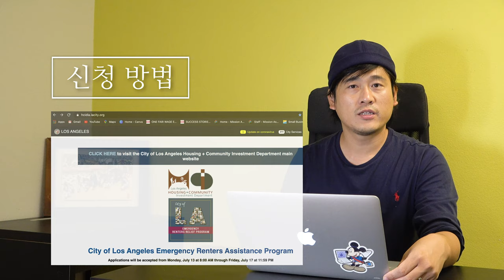[디테일] LA시 긴급 주거지원 프로그램 / 가구당 렌트비 최대 2000달러 지급 / 신분 상관 없이 신청 가능 / 공유해서 복 받자!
LA시 긴급 주거지원 프로그램

LA시는 코로나바이러스로 인해 경제적 피해를 본 임대인과 임차인을 돕기 위해 ‘긴급 주거지원 보조금 프로그램’(Emergency Renters Assistance Program)을 실시한다. LA시의회 의장인 누리 마르티네즈 의원이 제안한 것으로 시의회와 LA주택커뮤니티투자국(HCIDLA) 협조로 진행된다. 약 5만 가구에 지급될 예정이며 사업은 LA주택커뮤니티투자국이 맡는다.

 개요 및 자격요건

코로나바이러스로 인한 여러 가지 상황 때문에 임대료를 내지 못하는 LA시 거주민에게 지급하며 개인당 최대 1000달러, 가구당 최대 2000달러를 한 번 지급한다. 임대료는 개인에게 주는 것이 아니라 임대인, 즉 집주인에게 바로 지급한다. 임대료 지급 금액은 2020년 3월 1일 지급한 임대료를 기준으로 한다. 신청은 7월 13일(월) 오전 8시부터 17일(금) 자정까지 해당 웹사이트에서 진행된다.

• 이민 신분에 상관없이, LA시 거주민이어야 한다.

• 임차하고 있다는 것을 증명할 수 있어야 한다.

• 코로나바이러스 사태 전 가구당 소득이 중위 소득(AMI)의 80% 이하여야 한다.

2019년 LA시 저소득 기준(중위소득 80% 근사치)

가구 규모 1인 / 2인 / 3인 / 4인 / 5인 / 6인   / 7인  / 8인
소득 제한선 $58,450 $66,800 $75,150 $83,500 $90,200 $96,900 $103,550 $110,250

• 신청자는 지난 3월 13일 이후 코로나바이러스로 인해 수입이 감소했다는 것을 증명할 서류를 제출해야 한다.

 자주 하는 질문과 대답 (입주민)

• 어떻게 신청하나요?

신청자는 웹사이트(hcidla.lacity.org.)에 접속해 온라인으로 신청해야 한다. 신청은 7월 13일 월요일부터 17일 금요일 자정까지 진행된다. 컴퓨터가 없는 경우 LA시주택커뮤니티투자국으로 전화하거나, 대리인이 신청자를 대신해 온라인으로 신청할 수 있다. 영어를 하지 못하는 신청자는 오전 8시에서 10시 사이 핫라인을 통해 도움을 받을 수 있다.

• 선착순인가요?

선착순이 아니다. 7월 17일까지 신청이 다 끝나면 당국이 무작위로 추첨한다. 이 때문에 빨리 신청하든 며칠 늦게 신청하든 조건은 같다. 가구 구성원이 중복해 신청하면 시스템상 무자격으로 간주될 수 있다.

• 어떤 상황이 코로나바이러스로 인해 임대료를 낼 수 없는 것으로 판단되나?
- 직장이 폐쇄되거나 근무 시간이 줄어든 경우
- 데이케어나 학교가 문 닫아 소득이 줄었거나 교육비가 증가한 경우
- 신청자나 가족 구성원이 코로나바이러스로 감염돼 의료비가 들어간 경우
- 3월 13일 발효된 정부 비상 사태 선언으로 인해 소득이 줄어든 경우

• 당첨을 어떻게 통보 받나?

신청자는 무작위로 선정된다. 선정되면 이메일이나 전화로 통보가 간다. 그때 당국은 관련 서류를 제출하라고 요구할 것이다.

• 서류가 제대로 제출됐는지 어떻게 확인하나?

온라인 신청이 끝나면 확인 번호(Confirmation Number)가 컴퓨터 화면에 뜬다. 전화로 신청해도 확인 번호를 통지 받을 수 있다. 중요한 숫자이기 때문에 신청자는 이 번호를 따로 기록해야 한다. 신청 당시 이메일 주소를 입력했을 경우, 이메일로도 확인 번호가 전송된다. 만약 온라인 신청을 하고도 확인 번호를 이메일로 받지 못한 경우, 신청이 제대로 안 된 것이다.

• 신청 상태를 어떻게 확인하나

웹사이트(hcidla.lacity.org)에 들어가 확인 번호를 입력하면 처리 과정을 추적할 수 있다. 핫라인으로 전화해 도움을 요청할 수도 있다.

• 선정이 안 됐을 경우 다시 기회가 있나?

수혜자로 선정되지 않았을 경우, 대기자 명단에 올라갔다는 이메일을 받을 것이다. 신청서는 전산에 계속 남아 있으며, 나중에 펀드가 확보되면 추가로 선정될 수 있다.

• 멀티패밀리 렌털(Multifamily rental)이 무엇인가? 싱글패밀리홈(Single-family home)을 임대하면 자격이 없나?

한 구획(Parcel)에 집이 두 개 이상이면 멀티패밀리로 간주돼 이 프로그램을 신청할 수 있다. 하지만 한 구획에 한 집만 있다면 신청 자격이 없다.

• 누구에게 지급되나

주택 보조금은 입주민이 아닌 집주인에게 바로 전달된다. 신청자가 관련 서류를 제출하지 않았거나 집주인이 이 프로그램에 참여를 원하지 않을 경우 보조금은 지급되지 않는다.

• 집주인은 무엇을 해야 하나?

집주인이 보조금을 받기 위해서 다음과 같은 것에 동의해야 한다.
 - 입주민의 밀린 임대료에 대해 어떤 이자나 연체료(late fee)도 부과하지 않는다.
 - 비상사태 선언(Declaration of Local Emergency)이 만료되는 날로부터 6개월간 입주민을 퇴거하지 않는다.
 - 긴급 조치가 끝난 뒤 임대료를 갚는 1년 동안 임대료를 올리지 않는다.

• 어떤 서류를 제출해야 하나
 - 신분증 등 LA시 주민을 입증할 수 있는 증거 자료.
 - 입주민을 증명할 수 있는 서류, 렌트 계약서, 현 집주인이 발행한 통지서 등.
 - 가구 소득 증명서, 텍스 리턴, 1099, 고용주 연락처 등.
 - 2020년 3월 13일 이후 소득 감소 및 삭감됐다는 각종 증명 서류, 해고 통지서 등.

• 선정된 입주민은 예전에 낸 임대료를 집주인으로부터 돌려받을 수 있나?

안된다. 상환은 안 된다.

• 집에 성인이 여럿 있는 경우 각각 신청할 수 있나?

안 된다. 가구당 한 명이 신청할 수 있다. 중복 신청은 자격이 없는 것으로 간주될 수 있다.

• 코로나바이러스 사태 전, 가구 소득이 중위소득 80%를 초과했다. 하지만 코로나바이러스 이후 경제적 어려움을 겪고 있다. 보조금 받을 자격이 있나?

없다. 이 프로그램은 예전부터 저소득층이던 입주민이 코로나바이러스로 인해 피해를 당한 경우를 위해 설계된 프로그램이다.

• 다양한 언어로 서비스 받을 수 있나?

있다. 온라인 신청 시 여러 언어로 서비스를 받을 수 있다. 웹사이트에 있는 구글 번역 버튼을 누르고 원하는 언어를 클릭하면 된다. 핫라인 전화를 통해서도 도움 받을 수 있다.

• 시민권자도 신청할 수 있나?

이민 신분에 상관 없이, 모든 LA 주민은 신청할 수 있다. 당국은 신청자의 신분 상태를 묻지 않는다.

 집주인 자주 묻고 대답하는 응답

• 집주인이 입주민 대신해 신청할 수 있나?

안 된다. 입주민은 반드시 자신의 가구 형태와 소득을 근거로 신청해야 한다. 그러나 당국은 집주인 단체와 이 프로그램에 대한 정보를 공유할 것이다. 집주인은 입주민에게 이 프로그램을 신청하라고 권고할 수 있다.

• 미납된 임대료나 현재 밀린 임대료를 위해 이 프로그램을 신청할 수 있나?

있다. 집주인은 입주민이 이 프로그램에 승인되면 연락을 받을 것이다. 또 구체적인 월에 해당하는 부분을 보조금으로 받을 수 있다.

• 보조금으로 연체료나 다른 요금을 낼 수 있나?

안 된다. 또 집주인은 연체료나 이자, 기타 요금을 면제한다는 것에 반드시 동의해야 한다. 자세한 내용은 아래 링크에서 확인할 수 있다.

• 1099을 받나?
IRS 규정상, 당국이 보조금을 주기 위해 집주인에게 1099을 지급합니다.

 집주인은 어떤 것에 반드시 동의해야 하나

-입주민의 밀린 임대료에 관한 어떠한 이자나 연체료를 부과할 수 없다.
-코로나바이러스 비상사태 선언 종료 후 6개월 동안 입주민을 퇴거할 수 없다
-밀린 임대료를 갚는 동안 임대료를 인상할 수 없다. 이는 코로나바이러스 비상사태 종료 뒤 1년간 적용된다.

 관련 사기에 주의해야 한다. 시 공무원은 신청자에게 사회보장번호 같은 개인 정보를 전화로 요구하지 않는다. 안전한 방법을 통해 개인 연락처를 시 당국에 알려야 한다. 제출한 개인정보는 캘리포니아 정보 공개법에 따라 공공기록으로 간주되며, 타 정부부처가 요구할 경우 열람할 수 있다. 다만 개인 비밀 정보는 빼고 공개된다. LA시는 웹사이트 사용에 관한 오류, 부주의 등에 대해서 어떠한 책임을 지지 않는다. 